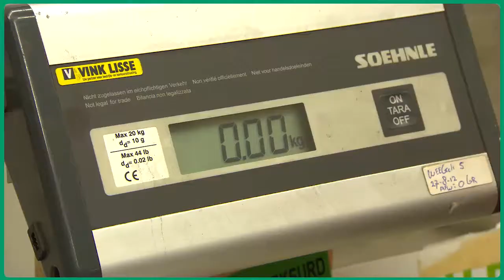Green Partners BV 2 - Dutch Flower Group - Nederlands